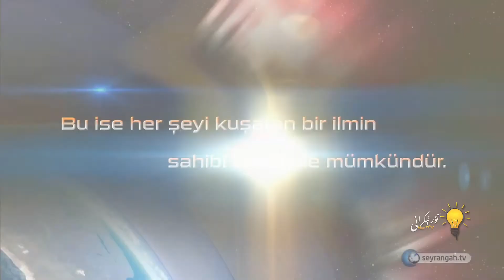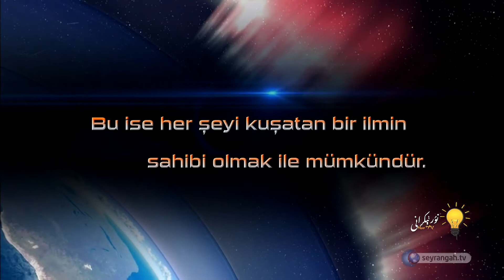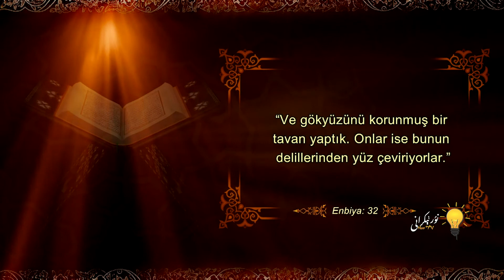بىخەتەر ئۆگزە ئاتموسفىرا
ئۈستىمىزدىن كىلىدىغان خەتەرلەردىن بىزنى قوغداپ تۇرىدىغان ئىلاھى قۇدرەتكە نەزەر سېلىپ باقايلىمۇ؟

تارقىتىپ قويغايسىلەر!